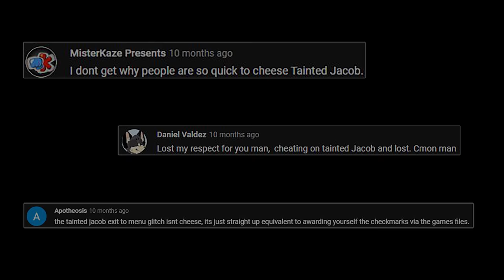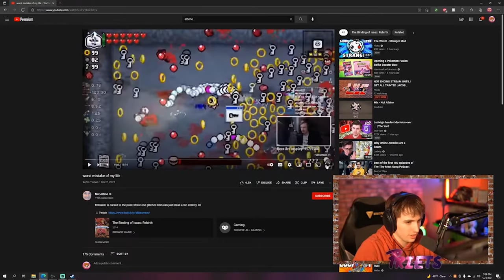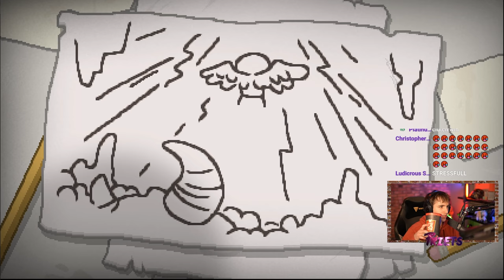The Tainted Jacob Redemption Arc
The Tainted Jacob Redemption Arc - All Tainted Jacob Completion Marks